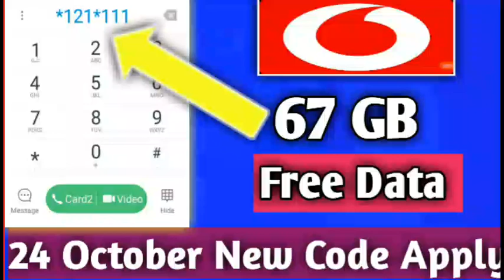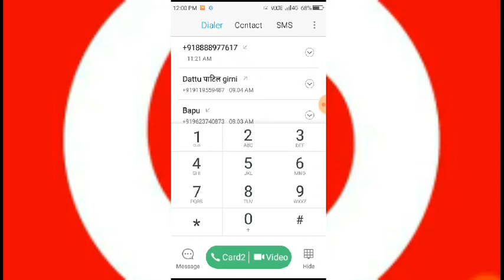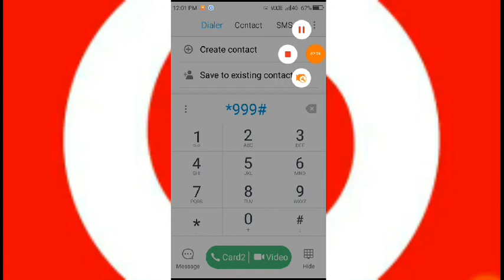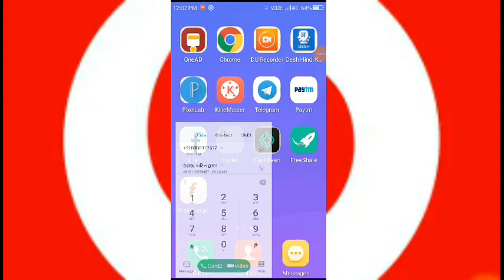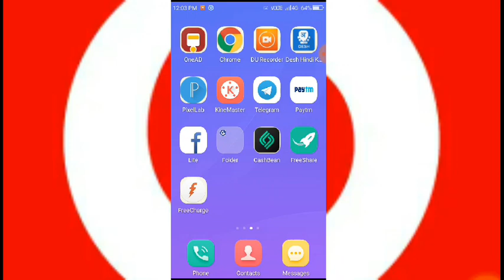Live Proof, Vodafone 67GB Data, How to get free data on Vodafone users, Idea 4G free data trick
How to get free Airtel 10 GB internet Data, 2019 free data offers

Life time payment application :
OneAD
आज ही OneAD से जुड़े। भाग्यशाली कुछ नए सदस्यों को एक दिन बाद 100 रुपये बोनस मिलेगा। OneAD ऐप को रेफेर करे और प्रति माह 2.5 लाख रूपये तक कमाएं। गेम खेले और पैसे जीते। आपका
रेफेर कोड AH23FXW